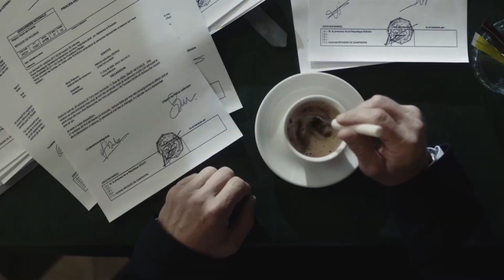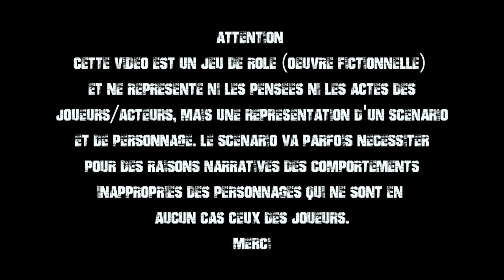Cthulhu Hack - Les Encagés - Session 6 - Partie 5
Les Encagés est une enquête policière contemporaine de Tristan Lhomme, publié par les XII Singes

Nous sommes le jeudi 9 mai 2013. Il est 6 h 30 du matin à Villegouge, tranquille village des alentours de Libourne, dans le Bordelais. Les abords du 112 rue de la Libération sont noirs de monde, voitures de pompiers, ambulances et, bien entendu, véhicules de la gendarmerie. Le bâtiment, une grosse villa située à l’écart du bourg, est en flammes. Les pompiers sont certains que l’incendie est d’origine criminelle. Deux corps ont déjà été sortis des décombres. Ils portent de très clairs impacts de balles.

les joueuses et joueurs  incarnent des membres de la Section de Recherches Aquitaine, basée à Bordeaux.

- Dheux[@Dheux]
- Hein[@hein2]
- Webfourmi [@webfourmi]
- Lael [@lael_pomme]
- Elmarkus
- MagisterPhamtom [@ThedicetowerTv]